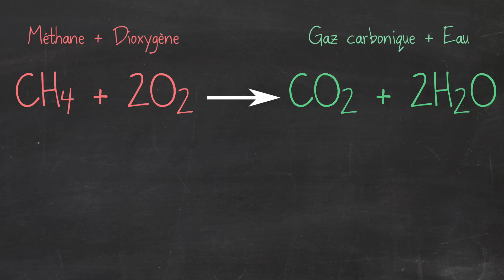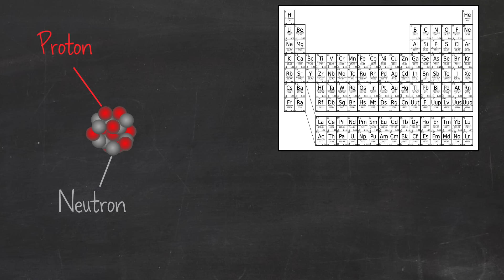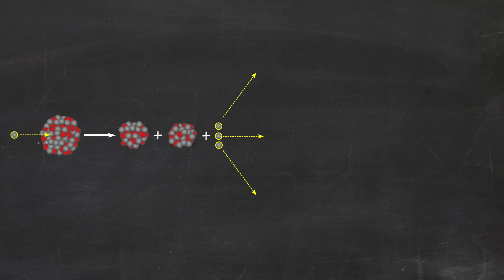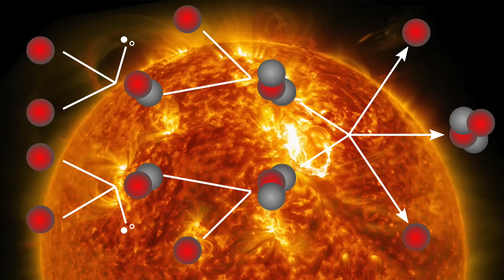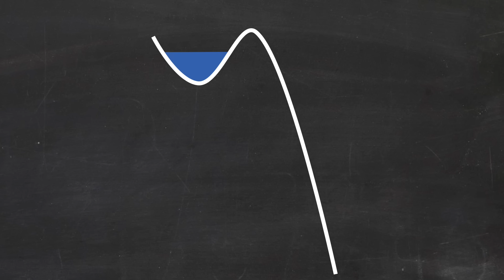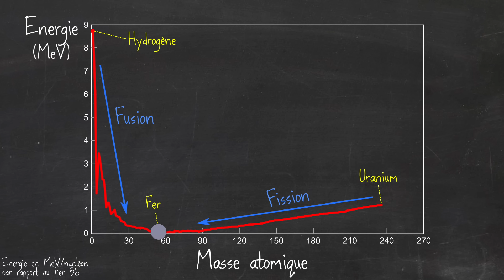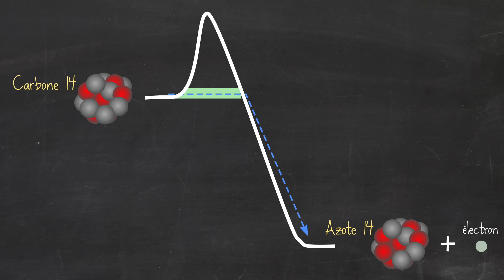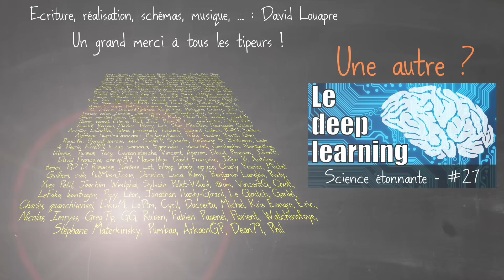Fusion vs Fission nucléaire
Pourquoi peut-on produire de l'énergie à la fois par fusion et par fission nucléaire ? Quelle est la différence ? Est-ce qu'on peut enchaîner les deux ?

* MES LIVRES :
- "Mais qui a attrapé le bison de Higgs ?"